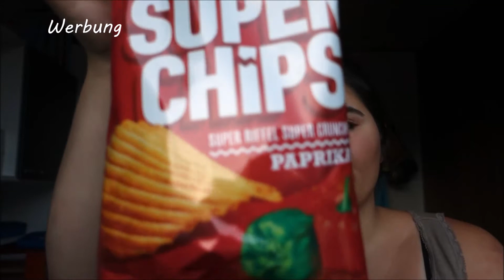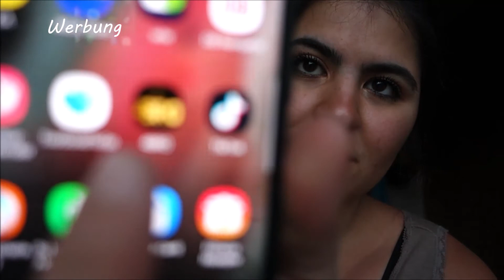4bro Unboxing / Punkte sammeln und einlösen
Packstation :
Dilara Tolu
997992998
Packstation 158
31655 Stadthagen

Solltet ihr gerne ne Rückantwort haben wollen bitte sendet einen leeren Briefumschlag mit einer Briefmarke dazu.

Solltet Ihr mir ein Paket zu senden, müssen die Sendungen dann jedoch mit der Deutschen Post versendet werden.

Wenn ihr fragen habt, dann schreibt sie uns, doch gern in die Kommentare ich werde versuchen so gut es geht Sie zu beantworten..